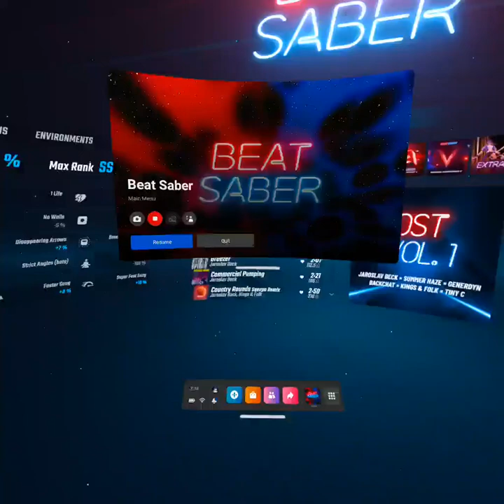Beatsaber Crystallized on Expert